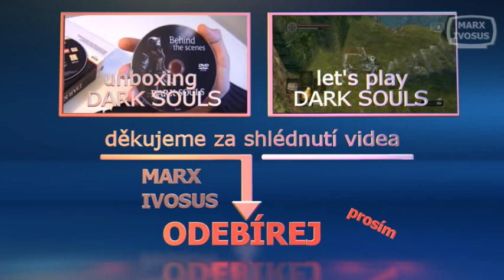Exile | Let's Play CZ | # 1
Vedoucí posádky lodi Perseus - Mike Finn se chystá po letech strávneých v kosmu na zpáteční cestu na rodnou Zemi, když je náhle vyrušen nouzovým signálem z planety Pohoebus. Jeden z přeživších - David Sparke posílá nejasnou zprávu o podivném chovaní člena posádky - genetického inženýra Triaxe. Je nutno zachránit posádku lodi a zneškodnit nebezpečného nepřítele. Začíná naše mise.

Zdravíme vás! Prosíme zanechte koment, like nebo odebírejte kanál jestli vás video zaujalo. Budem rádi za podporu a za připomínky. Enjoy video!